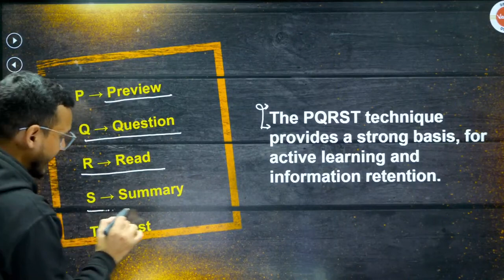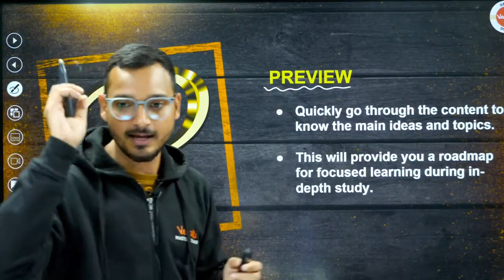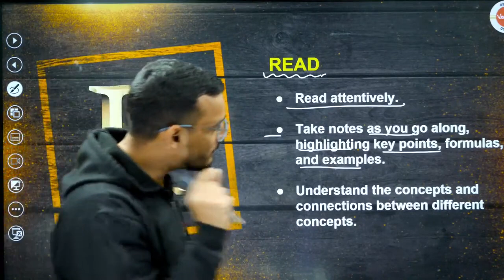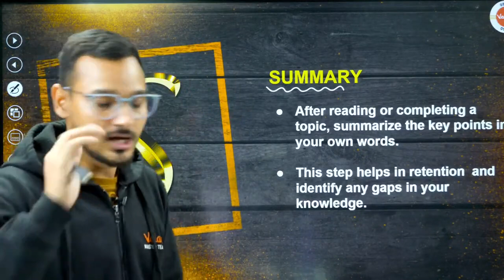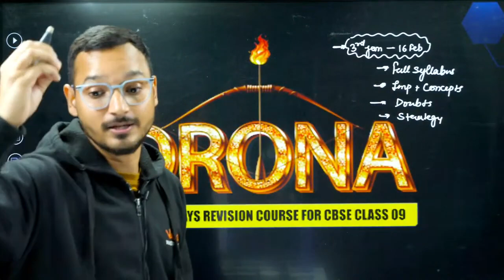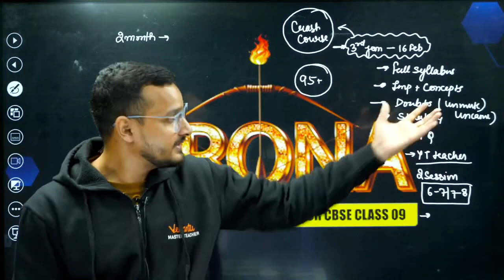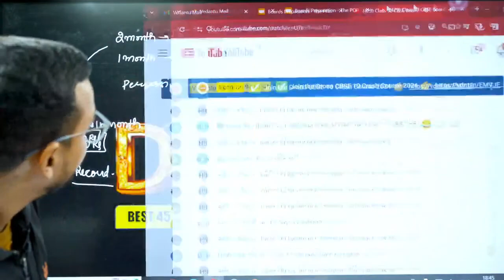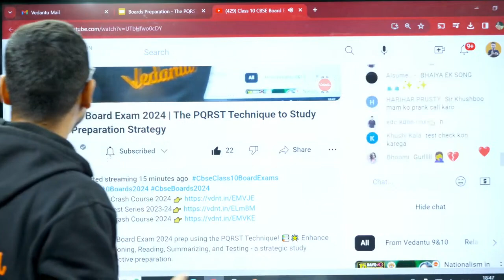The PQRST Method: Secret Study Technique for Final Exam | vedantu class 9 preparation | CBSE 09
📚🔍 "Uncover the effective 'PQRST Method'—a secret study technique for acing your final exams! Learn how this strategy maximizes understanding, retention, and exam performance, ensuring comprehensive preparation for success. 🌟🧠